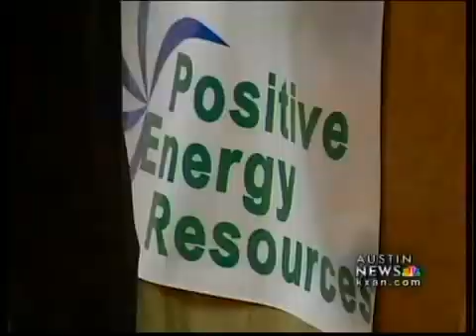Texas Governor Rick Perry Keynotes Texas Renewable Energy Conference.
Texas has more wind power than every other state and all but a few other countries. The solar industry in Texas is up-and-coming. Texas is succeeding without cap and trade legislation.

While the federal government is pushing for crippling new regulations and mandates that would amount to the largest tax hike in American history, Texas proves that states can "go green" with incentives and without harming the economy.